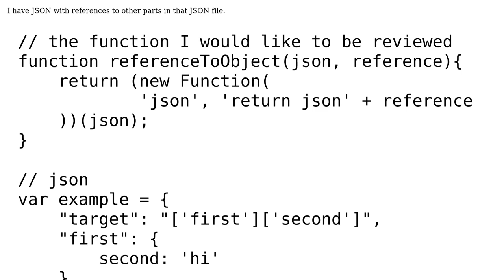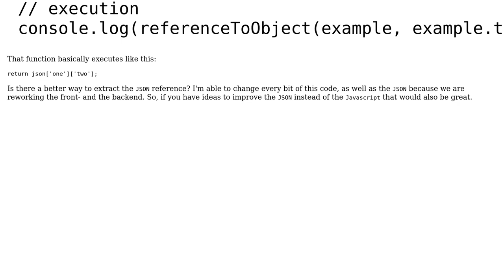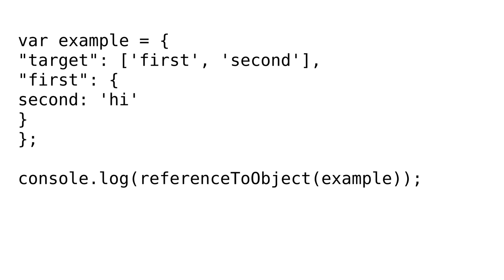Code Review: `new Function` for json reference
With thanks & praise to God, and with thanks to the many people who have made this project possible! | Content (except music & images) licensed under CC BY-SA | Music | Images & others | With thanks to user Randy user David Foerster and the Stack Exchange Network Trademarks are property of their respective owners. You are responsible for your own actions.